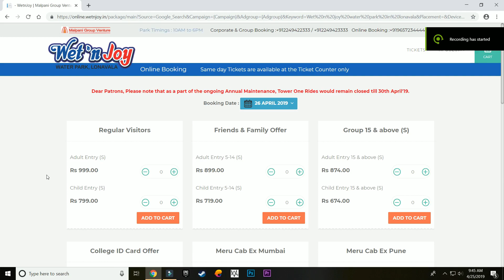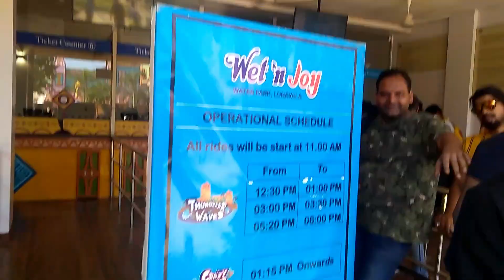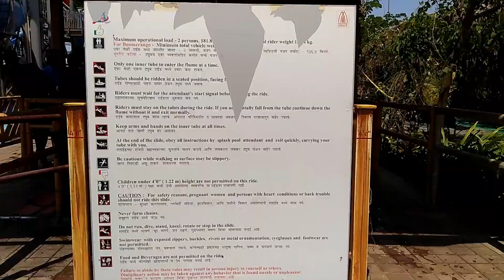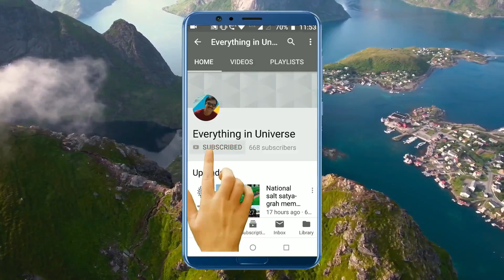Wet n joy water park , Lonavala latest - April- 2019